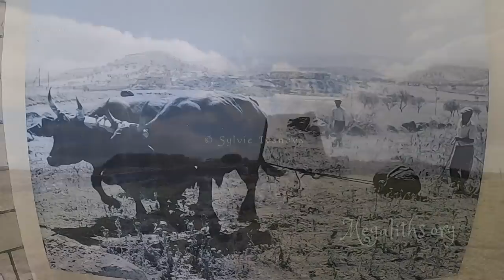Giants and Dwarfs of Ancient Sardinia (trailer) - Nuraghes and Domus de Janas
Last month we visited nearly 100 Nuraghes and Domus de Janas in Sardinia. This video is a short overview of what we found.

 Next month I will start working on the rest of the video material from Jordan and after that I will continue with episodes on Sardinia, Etruria and possibly Romania and Hungary. Then during the summer I hope to complete the "Survivors". I hope you will notice the considerable improvement in the video quality starting with the footage from Sardinia - thanks again for all those who donated and made it possible to purchase a proper filming gear.

If you wish to submit additional resources (please note that youtube message/ facebook messages/ anything else is not monitored

Do you wish to ask the NewEarth lady a question (only short questions, exclusively regarding the content of the videos)

THE ONLY WAY TO CONTACT THE CREATORS OF THESE VIDEOS IS FROM THE CONTACT PAGE OF MEGALITHS.ORG, anything else will not be received/read.

Hallelujah - Aramaic Syriac Orthodox Hymn
Shivam *Devon Ke Dev Mahadev*
Shi Shiv Shiv Song    Devon Ke Dev Mahadev
Rejoice O Bethany - Byzantine Chant For St. Lazarus - Chanted In English
Musical Aramaic rendition of the Our Father that moved the people in Georgia